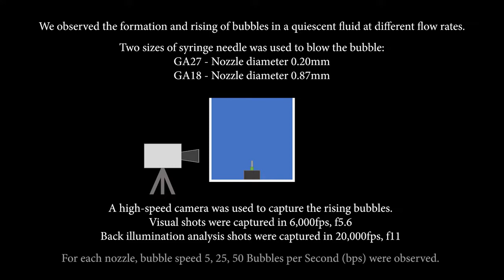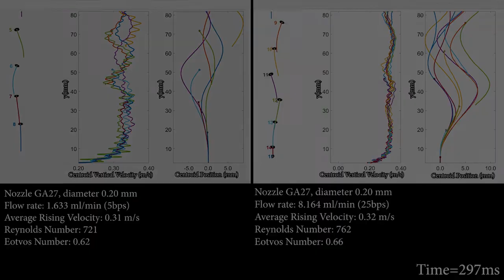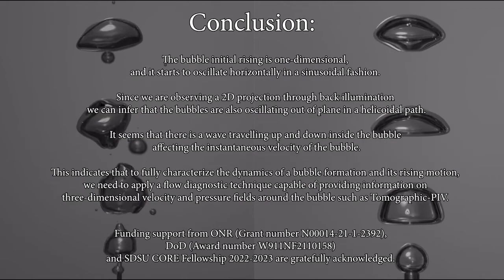V0098 - Free Rising Bubble in Quiescent Water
"Free Rising Bubble in Quiescent Water

Jose Moreto, San Diego State University
Yuichiro Tobita, San Diego State University
Nfn Bhavana, San Diego State University
Evan Green, San Diego State University
Xiaofeng Liu, San Diego State University

Bubble rising in water represents rich physics. Here we show the kinematic behavior of air bubbles rising in quiescent water captured by a high-speed camera at an image acquisition speed of 6,000 and 20,000 frames per second, respectively. Clearly, it can be seen from the video that the rising bubbles are subject to a dynamic process featuring the constant changing of their rising speed, the time-varying deformation of their geometric shapes, the sinusoidal helical motion, etc., depending on their initial release speed and volume flow rate. Observation of the kinematic motion of the bubbles provides a means for us to further understand the time-dependent interactions between various forces such as buoyancy, pressure, viscous shear, surface tension and gravity that are involved in the dynamic bubble-rising process. Funding support from ONR (Grant number N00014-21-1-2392), DoD (Award number W911NF2110158), and SDSU CORE Fellowship 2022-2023 are gratefully acknowledged.